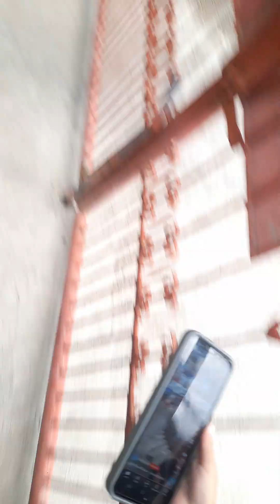June 18, 2023